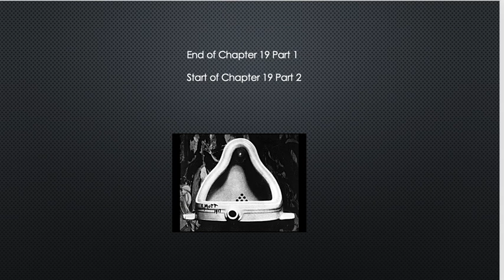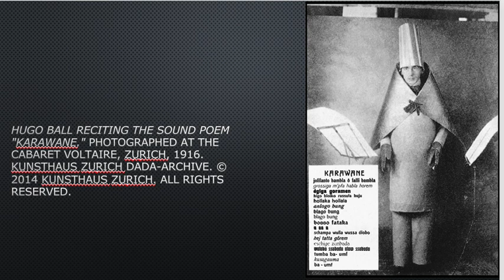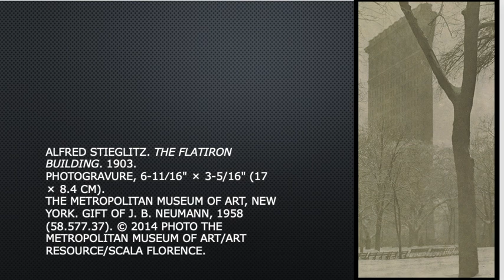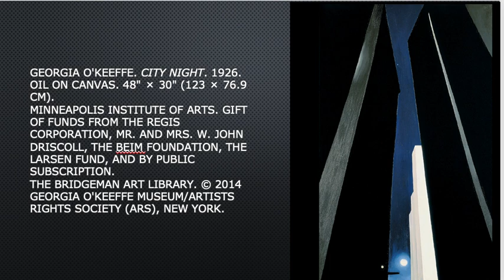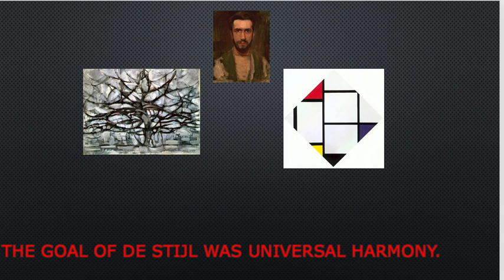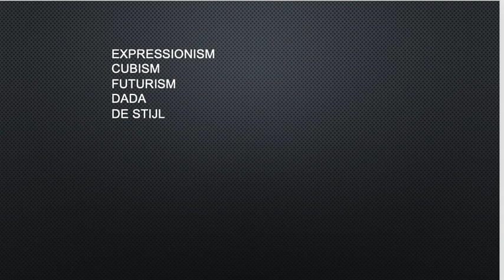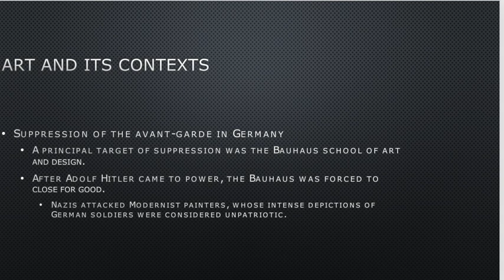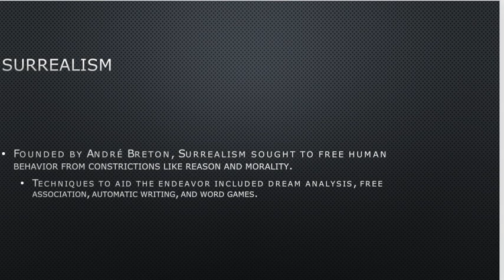Ch 19 Part 2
Dada, Surrealism, et al.